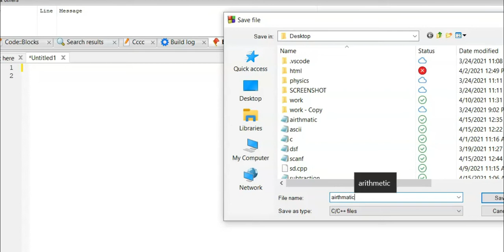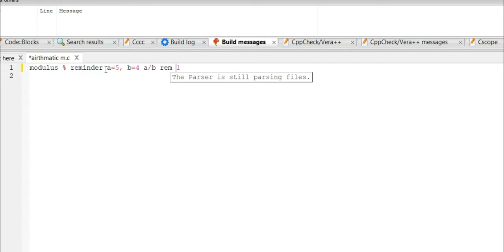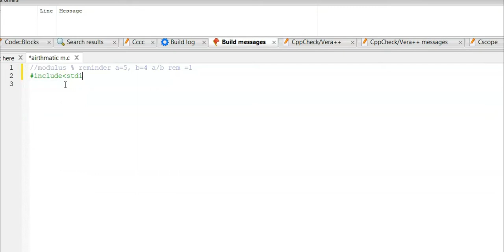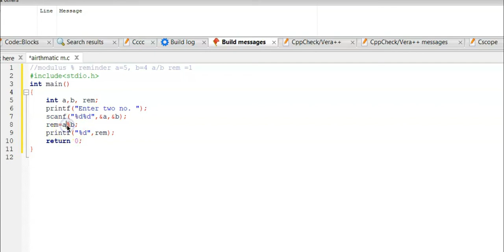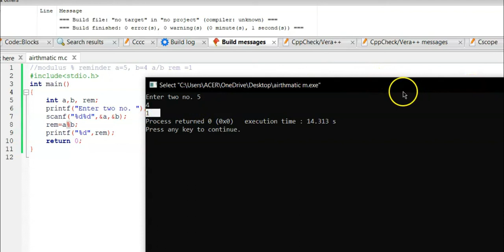C language | AIRTHMETIC OPERATORS| PROGRAM FOR MODULUS (%) | In Hindi| C tutorial | basic program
Hi , everyone  this is the basic program on C.
so that u can use to start your journey in C.
this is one of the most basic program to know about Airthmetic operator.
and program to use modulus  operator.

To get more update.